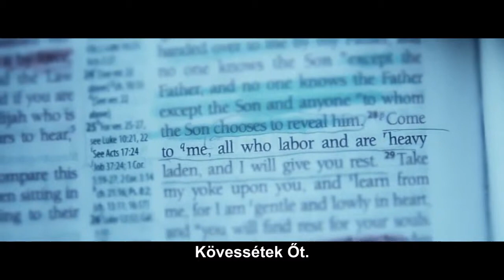Cigányok némították el a magyarokat Tiszabőn